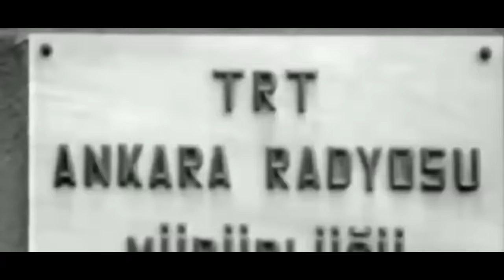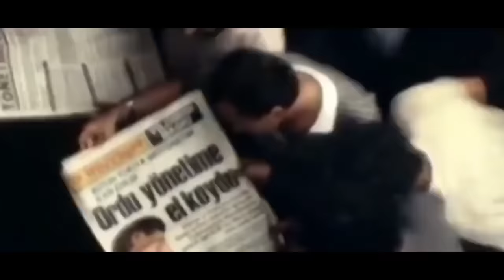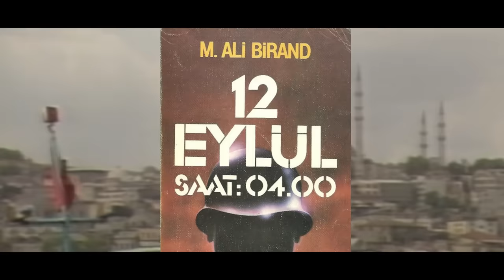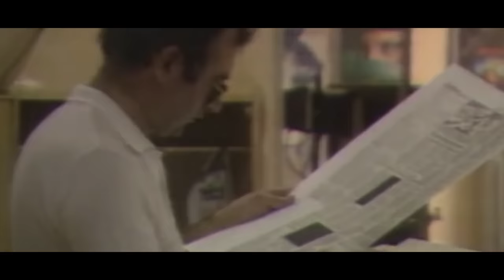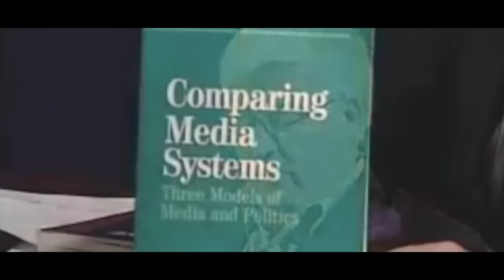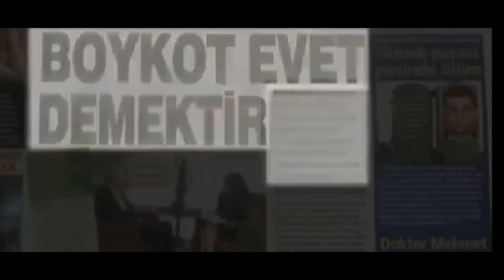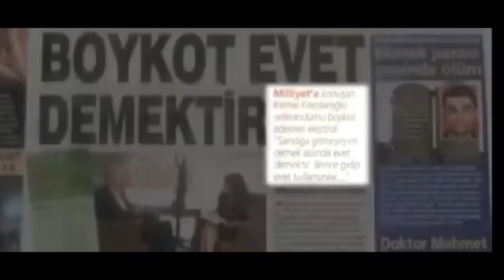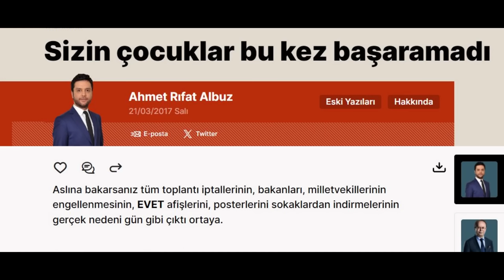Kimin Çocukları Başardı?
🎬 ERLİK:
2. YouTube Kanalı:  @TaKendisiyimBen

🎤 ERLİK Podcastleri:
Podcast Tadında Videolar:

📃 Kaynaklar:
2. Daniel Hallin: The Uncensored War: The Media and Vietnam - Oxford Press (1986)
3. Mehmet Ali Birand: Oyun içinde oyun oynanıyor... - 1 Haziran 1997 (Sabah Arşiv)
4. 12 Eylül darbesini kimin çocukları yaptı? - 13 Haziran 2003 (Hürriyet Arşiv)